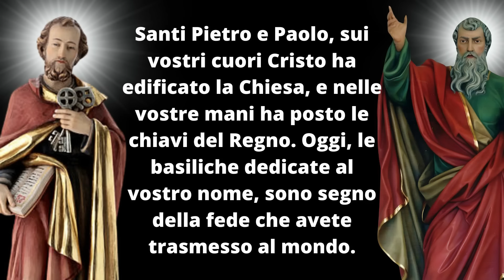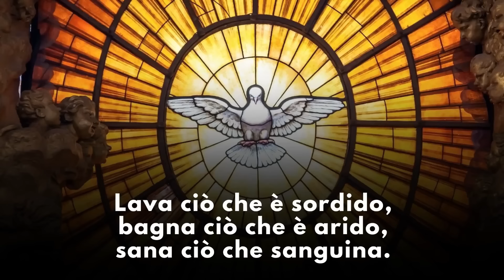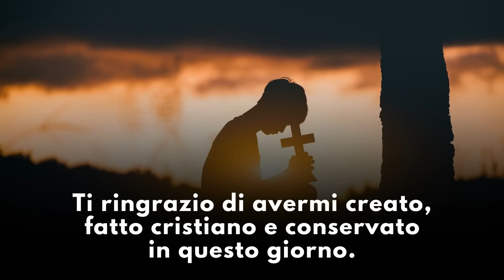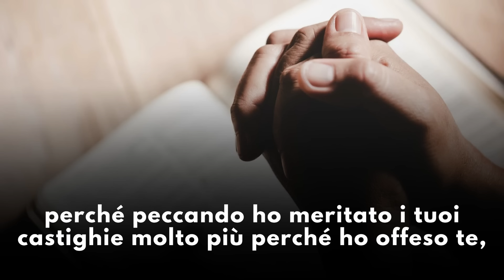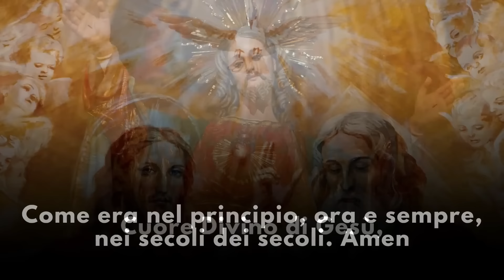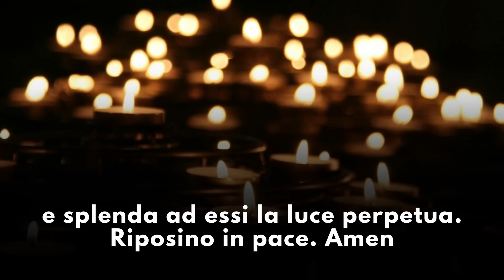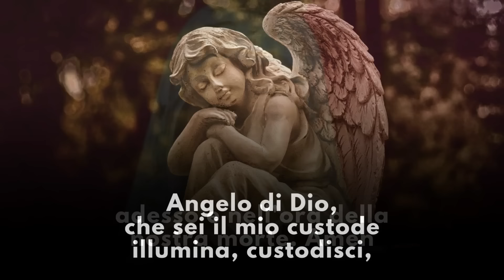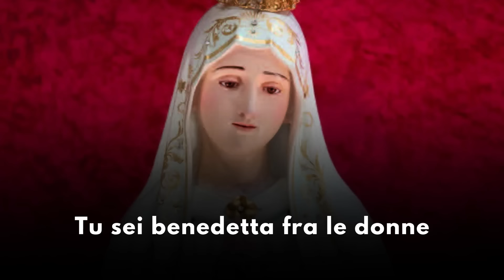Le Preghiere della Sera del 18 Novembre 2024 - Dedicazione delle Basiliche di Pietro e Paolo